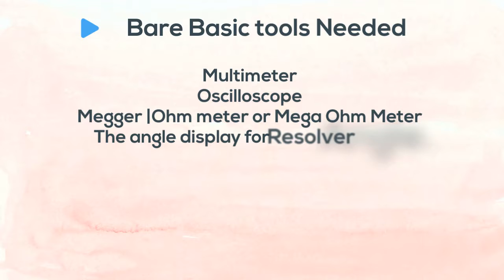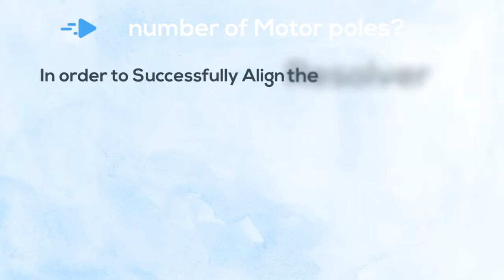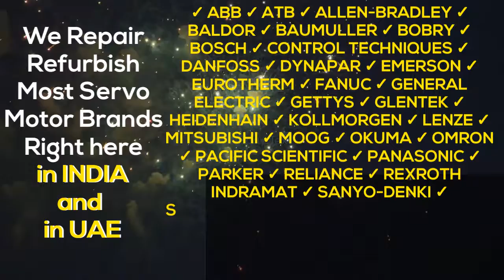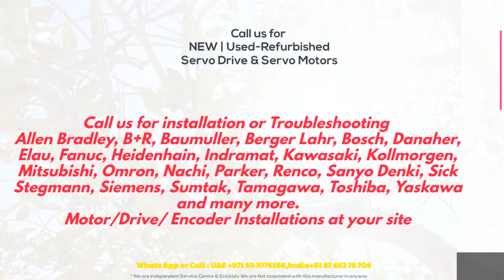Lenze Tamagawa Resolver Alignment Adjust Install MCA MDSK ,MCS,MCM, MQA,MDKS